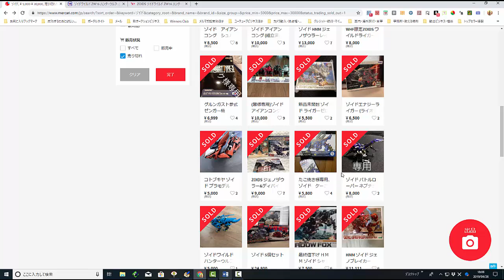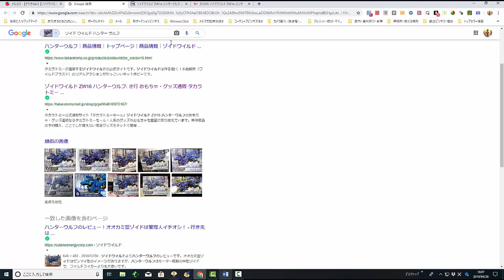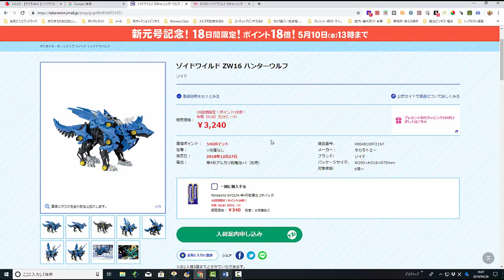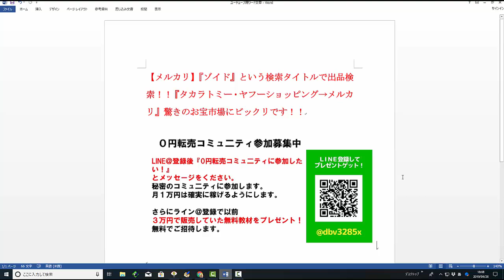【メルカリ】おもちゃ『ゾイド』という検索タイトルで出品検索！！『タカラトミー・ヤフーショッピング→メルカリ』驚きのお宝市場にビックリです！！【佐々木一之】